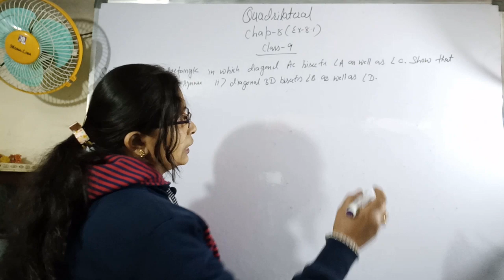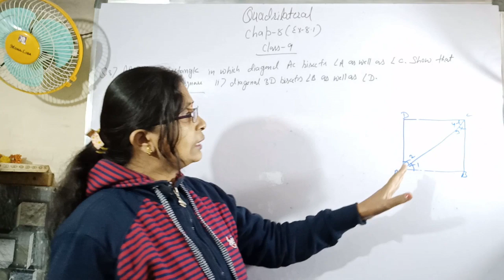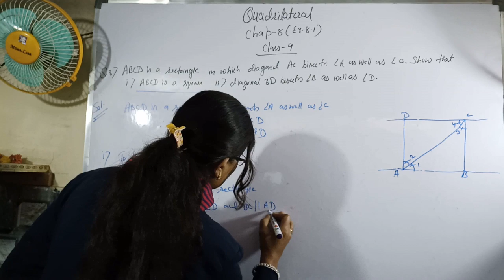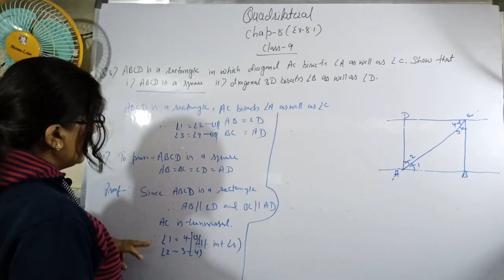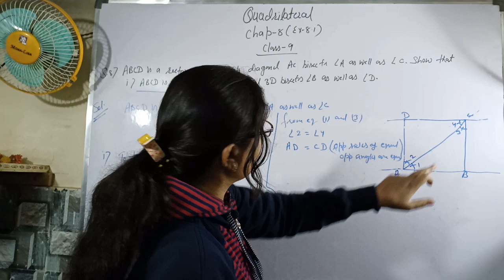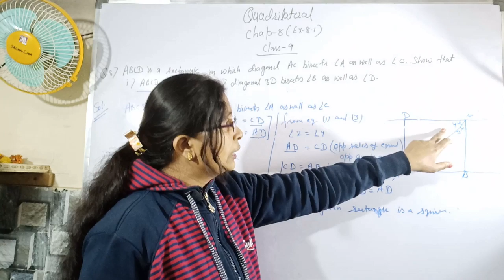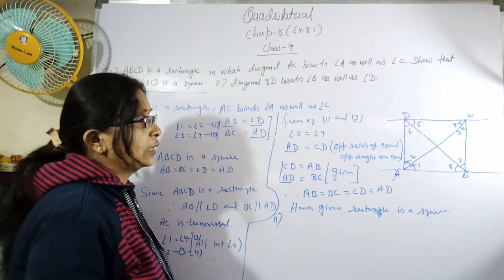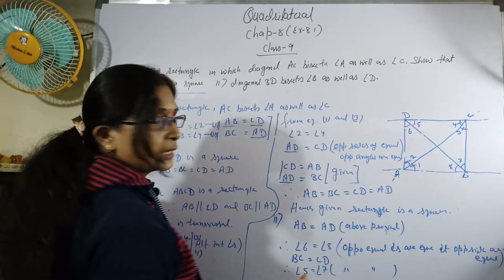Class 9 || Chapter-8 || Quadrilateral || Ex 8.1 Q No. 8 | NCERT | Math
This video is about Chapter-8 Quadrilateral Ex 8.1 Q No. 8 of NCERT Class 9.
All the concepts are explained in a very easy manner with solved examples.